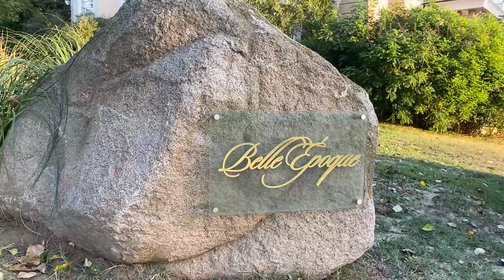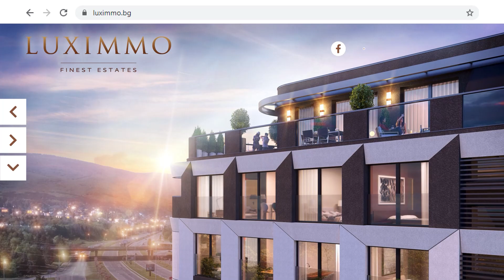Нов апартамент в елитната резиденция в Лозенец - "Belle Époque"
Нов двустаен апартамент "до ключ" за продажба на първа линия море, в елитния комплекс ново строителство на метри от плажа в Лозенец - "Belle Époque Beach Residence" - елегантната морска резиденция с първокласни удобства и топ локация над централния плаж на Лозенец